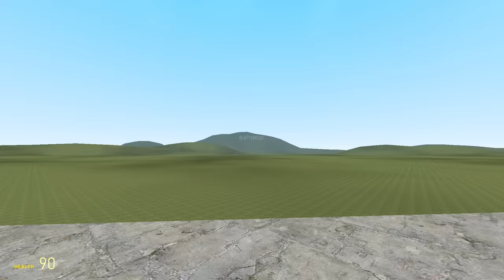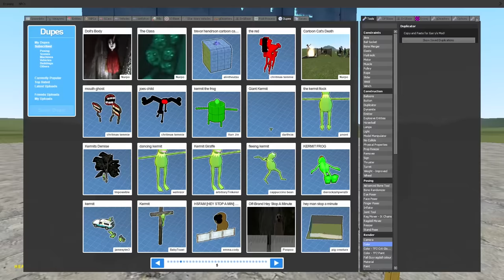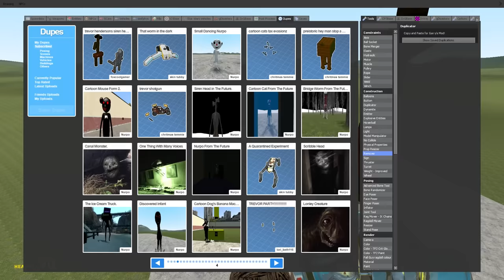BAD TREVOR HENDERSON DUPES PART 16! (Garry's Mod Sandbox)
The bad Trevor Henderson dupes are back in Garry's Mod!